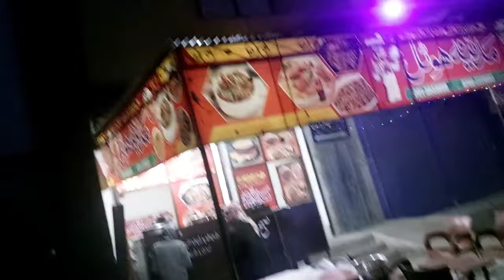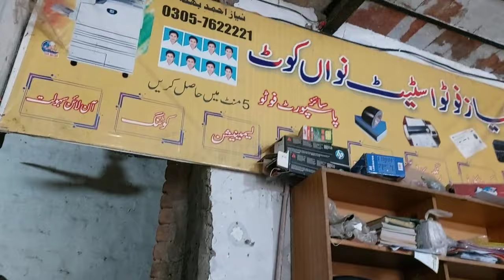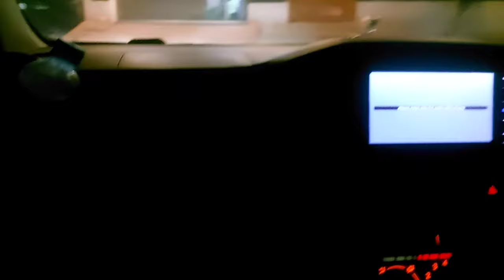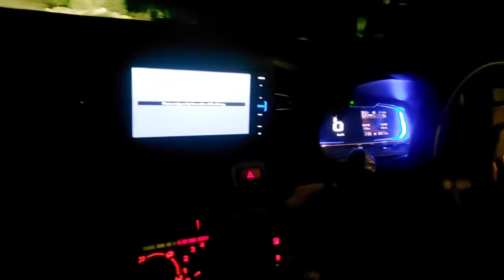main bar bar Khan pur q jata ho es ke kia waja ha vo ma kal btao ga